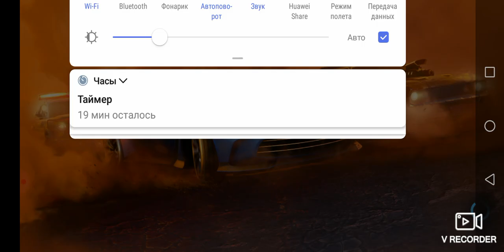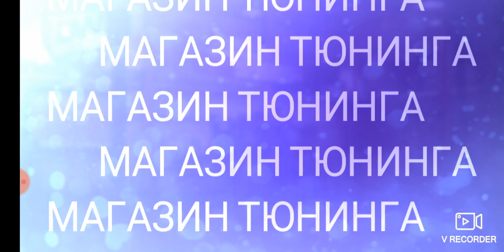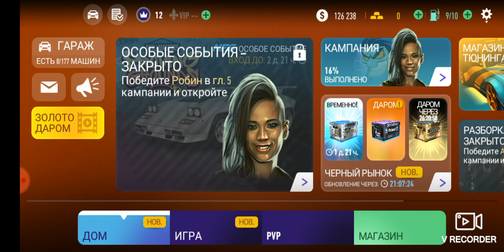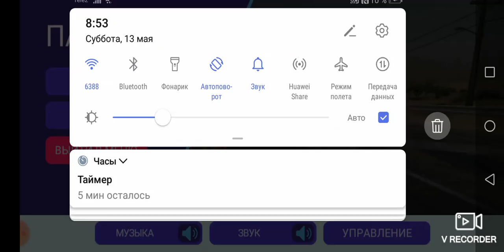13 мая 2023 г.